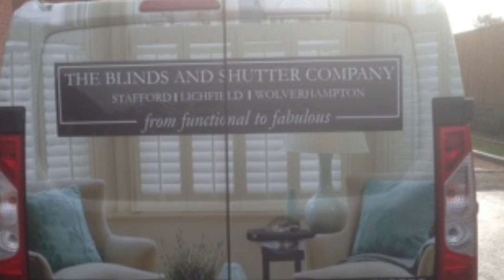Special Shaped Shutter in Lichfield